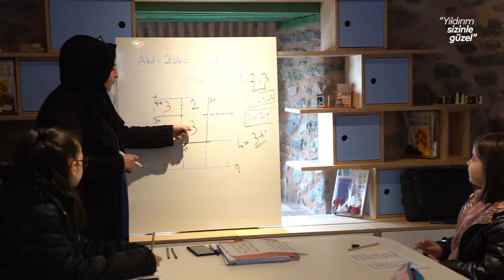Molla Yegan Çocuk Üniversitesi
Yıldırımlı çocukların artık bir üniversitesi var.
Molla Yegan Çocuk Üniversitesi'nde dersler başladı.

Özellikle annelerimizin sevinci beni ziyadesiyle mutlu etti.
Molla Yegan Çocuk Üniversitesi Yıldırım’a hayırlı uğurlu olsun.😊